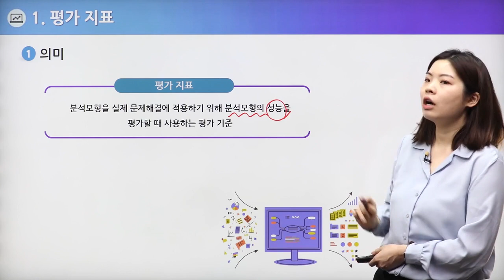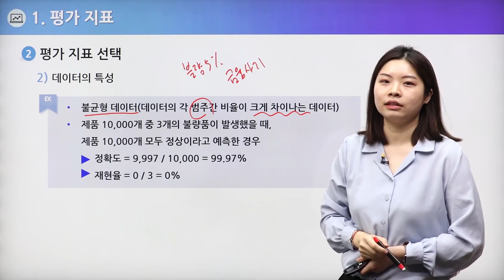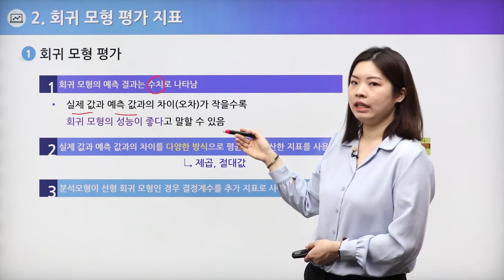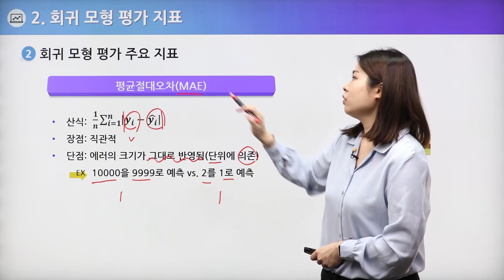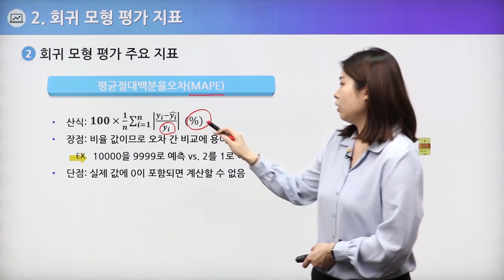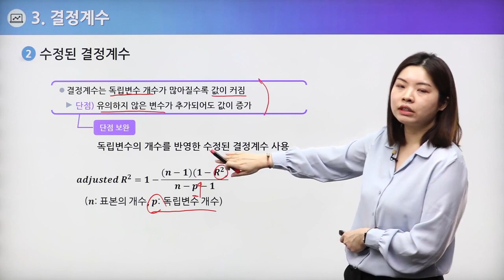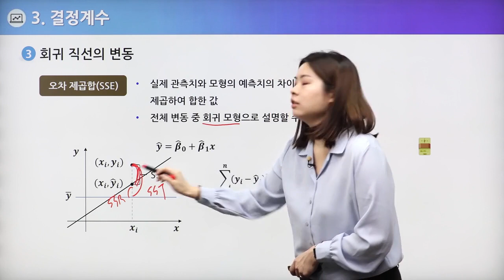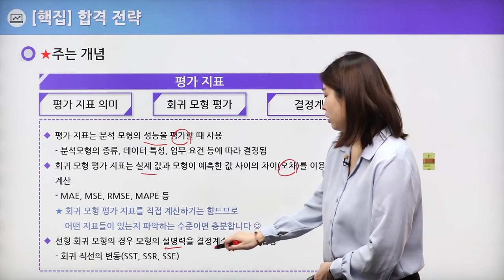[빅데이터분석기사 추천강의] 필기 4과목 빅데이터 결과해석 01강 - 이경숙 교수님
비전공자도 합격하게하는 유형별 포인트 완벽분석!
배울학 빅데이터분석기사 이경숙 교수님의
필기 4과목 빅데이터 결과해석 1강

믿고 듣는 이경숙 교수님의 명품 강의를

빅데이터분석기사,빅데이터분석기사필기,빅데이터분석기사실기,빅데이터분석기사시험,빅데이터분석기사시험일정,빅데이터분석기사일정,빅데이터분석기사필기학원,빅데이터분석기사실기학원,빅데이터분석기사학원,빅데이터분석기사과년도,빅데이터분석기사기출문제,빅데이터분석기사기출,빅데이터분석기사문제,빅데이터분석기사인강,빅데이터분석기사인강추천,빅데이터분석기사필기인강,빅데이터분석기사실기인강,빅데이터분석기사책,빅데이터분석기사접수,빅데이터분석기사실기동영상,빅데이터분석기사필기동영상